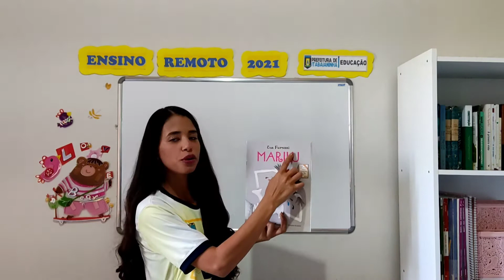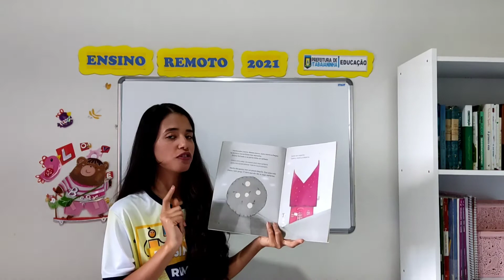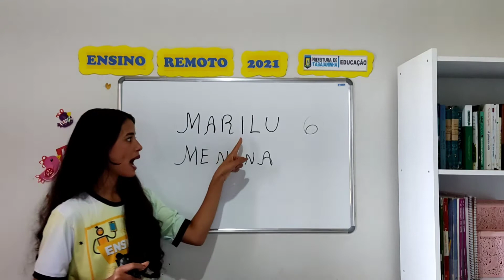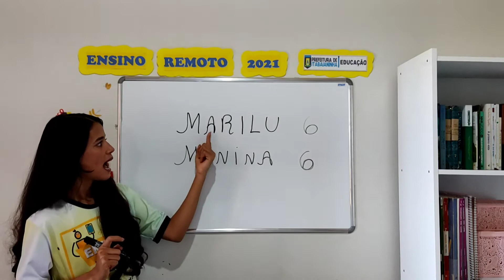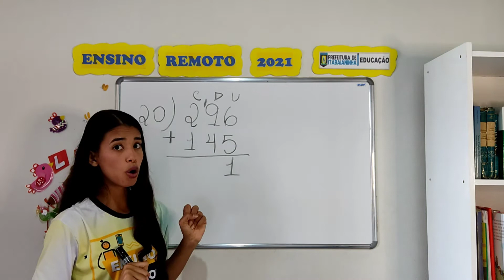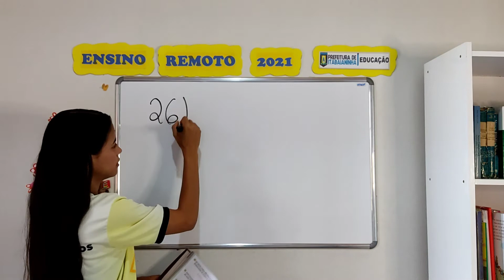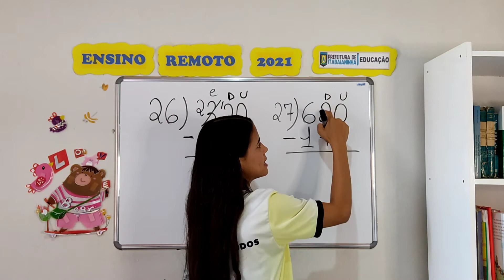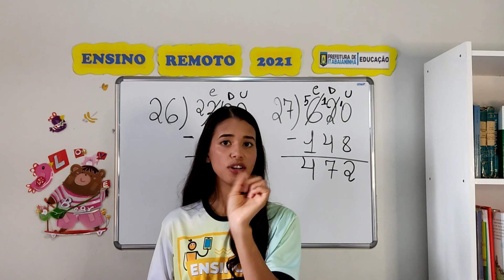Matemática - Aula 1 e 2 - 2°Ano - (16/08 a 20/08) - Revisão - Páginas 59 e 60.